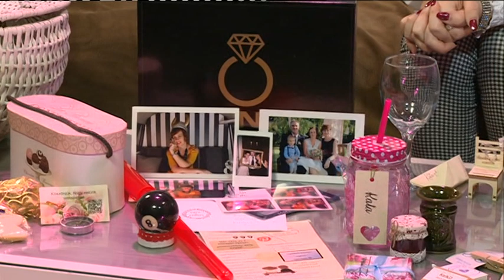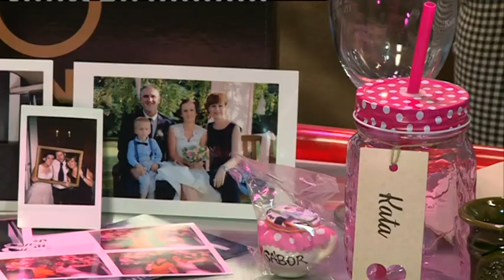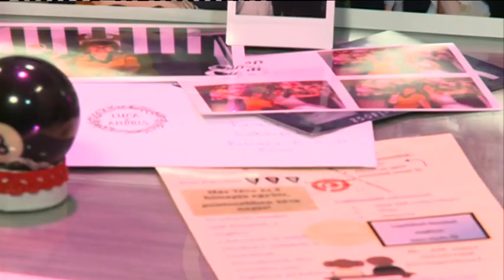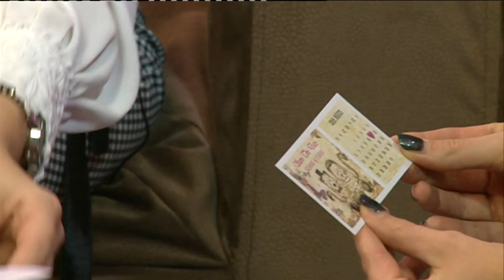2019.01.03. - Fehérvári beszélgetések Kovács Katalin